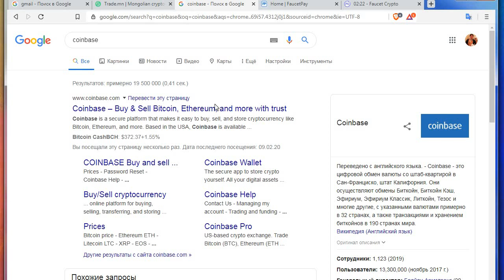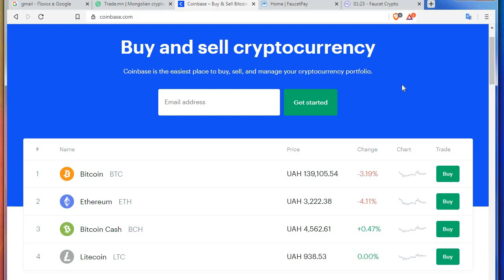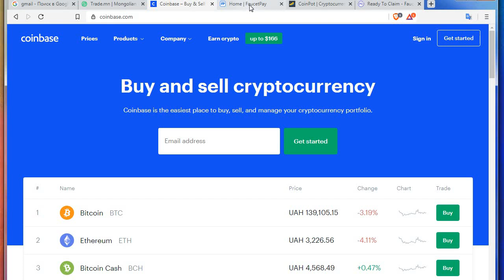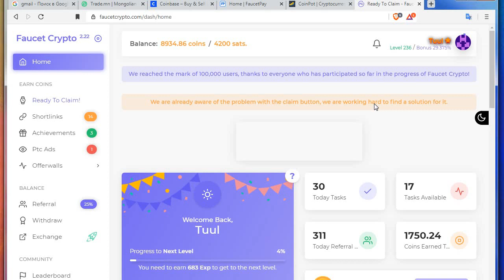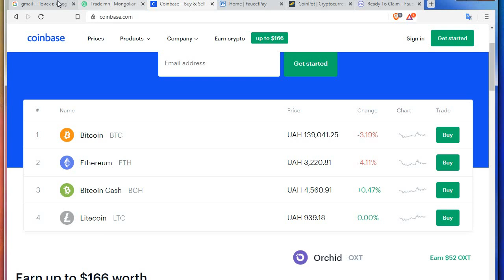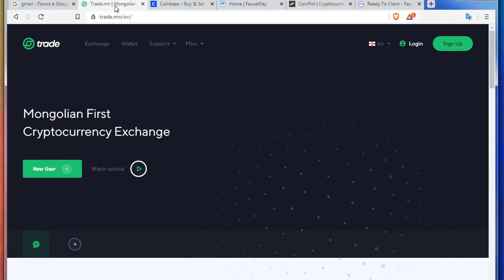Шинээр крипто сонирхож байгаа хүмүүсд зориулсан бичлэг